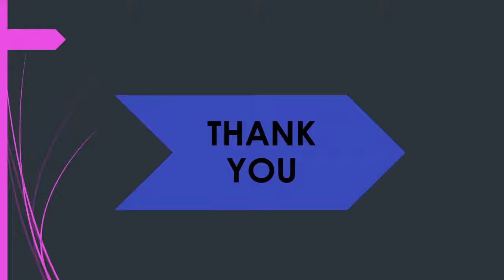Free PR Distribution Service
submit Your press release through Free press release distribution service. Press Release distribution service usa Spreads your press release and attracts thousands of journalist and reporters. you can use a press release service to distribute your news with more and more people.